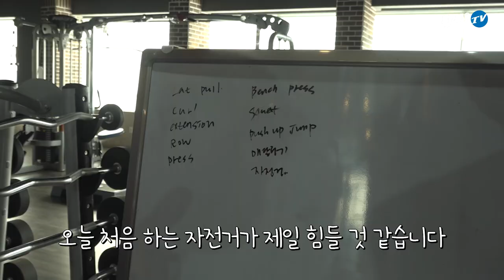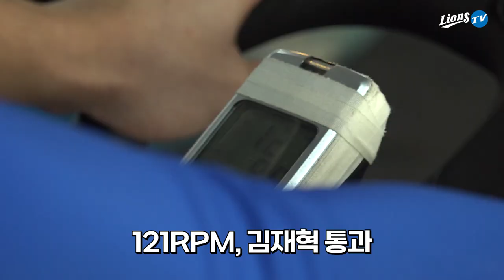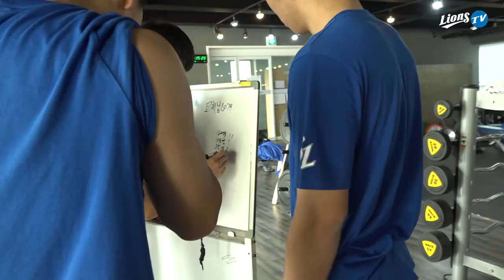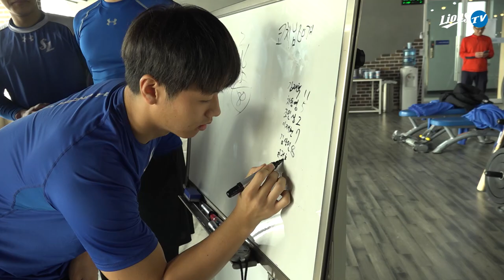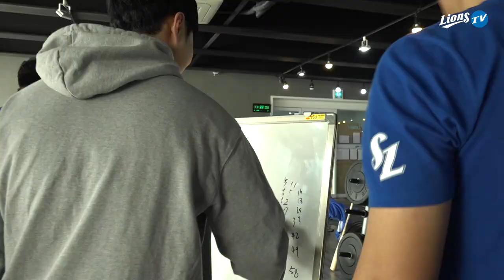[라이온즈tv] 하나 하면 경산! 둘 하면 자전거! 경산훈련현장🦁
브이로그 이후 카메라와 좀 더 친해진 루키들의 훈련모습!
카메라를 잡아먹으란 말이야! 루키들의 고유 'OOO' 선수
열심히 훈련하는 모습 담아왔습니다!